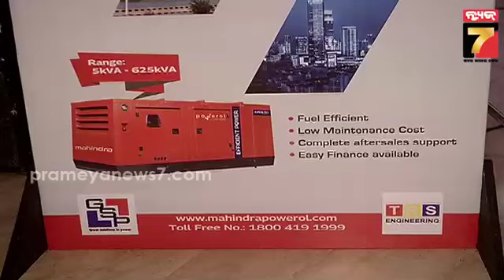Mahindra's CCPB IV + Emission Standard Compliant Range Diesel Generator Set Unveiled in Bhubaneswar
ଭୁବନେଶ୍ୱରରେ ମହିନ୍ଦ୍ରାର CCPBIV +ଏମିସନ ଷ୍ଟାଣ୍ଡାର୍ଡ କମ୍ପଲିଆଣ୍ଟ ରେଞ୍ଜର ଡିଜେଲ ଜେନେରେଟର ସେଟ ଉନ୍ମୋଚିତ